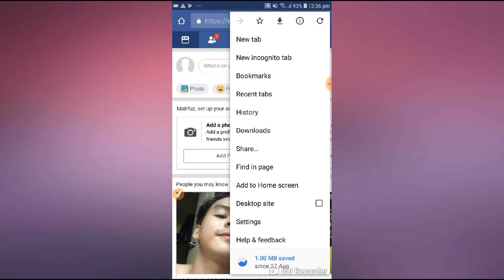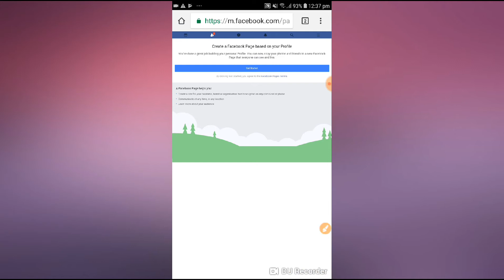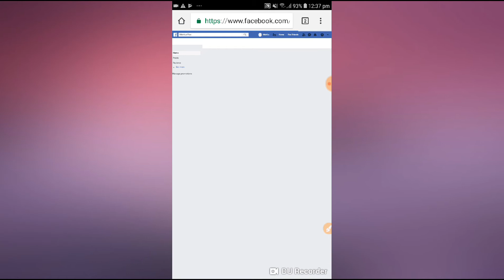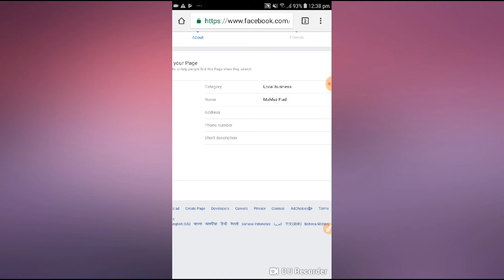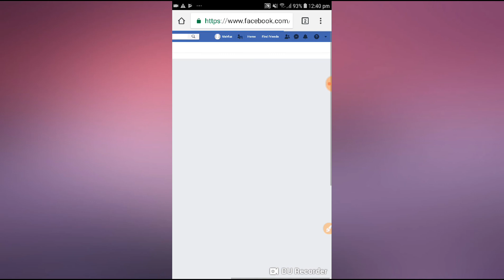How to converts Facebook profile To page on mobile;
how to create facebook fan page?

For any help EARN (SysTem)